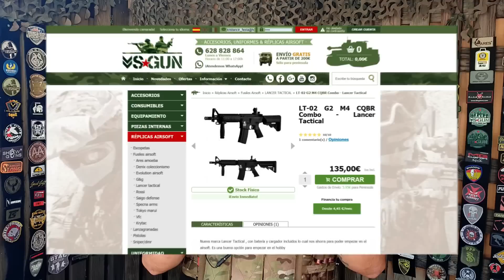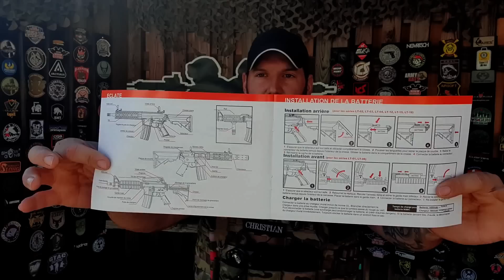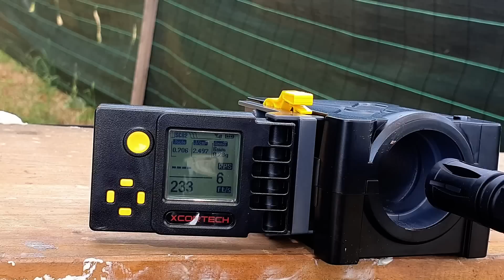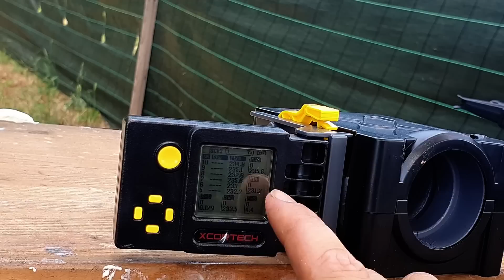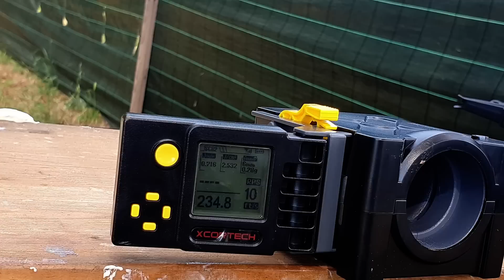M4 LT-02 CQBR de LANCER TACTICAL un rendimiento espectacular por 135€ 😱| Airsoft Review en Español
Con el código AIRSOFTHYPE tienes un 5% en toda la web de

ENTRA EN MI FACEBOOK
PUEDES ENCONTRARME EN MI INSTAGRAM